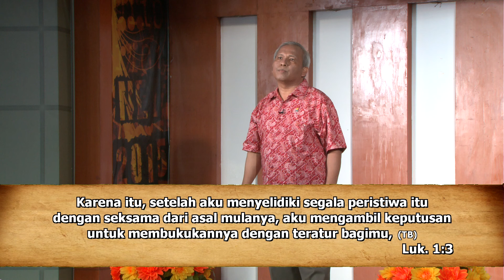Bukti-bukti Sejarah yang tidak terbantahkan tentang nabi Isa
NET 2015 Keistimewaan Nabi Isa Almasih dalam Kitab Suci oleh Pdt. Houtman Sinaga M.Div